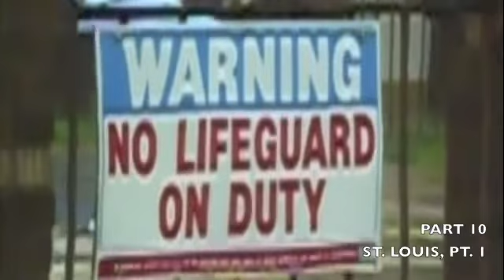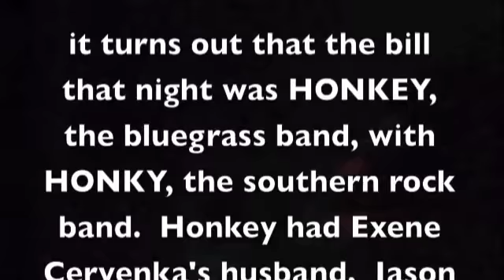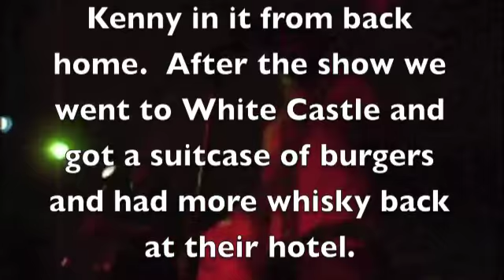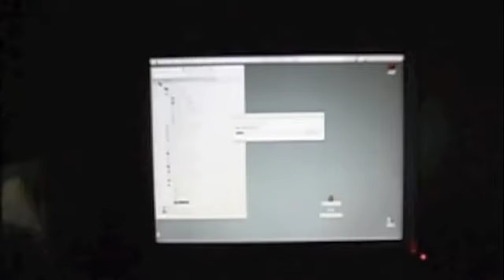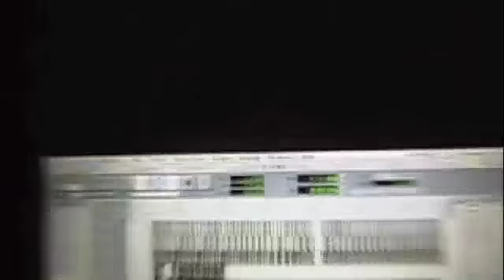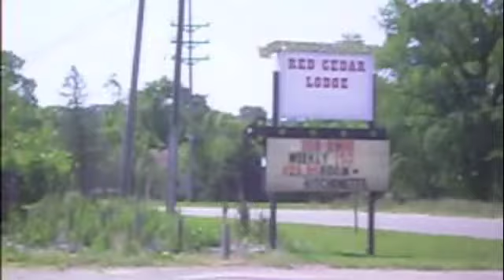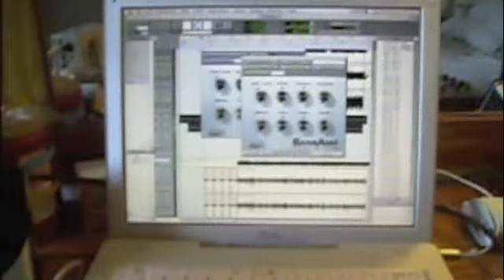MAXBRODYWORLD TV pt 10: St Louis 1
Episode 10 takes Max to the St. Louis area, where he meets back up with Sam Compton and they cope with bad weather (Max works on music near a tornado), a huge herd of horses and a very, very upset bird.  They also go to a Honky and Honkey show, eat local BBQ, and run into a very large gang of motorcyclists.

Background Info:

By 2006, I had been out of MINISTRY for 2 years, had gotten married, had a newborn daughter and a new job--installing microwave radio, the type used for cellular communications--which put me back out on the road much of the year.  While I was not thrilled to be away from home, I was making way better money, the job was interesting and it had quite a bit of 'down-time'.  In other words, there was a lot of traveling, hurrying up and waiting-- almost like like being in a band -- just without the shows.  So, it was perfect for me.  I still had lots of musician friends and played in a few local Austin bands.  I would record them back home and take the raw footage with me on the road, chop it up, edit it into song structures, then layer other instruments on top of that.  And I could do that anywhere.

Then my buddy Pinkus from the Butthole Surfers (and now Honky and Melvins) invited me to partake in a 'MUSICIANS VIDEO BLOG-THING' being organized.  He encouraged me to document what I was doing so I could be a part of it.  So, that was the original reason for me taking all the footage.  I was supposed to be one of many musicians involved, and I was excited to show how I was able to do my THANG ANYWHERE.  I purchased one of those new fangled digital cameras with 2.0 mega pixel resolution.  I needed one for work, anyway, but now I could double duty the thing: armed with it, I proceeded to document my travels as I worked and created a number of albums.

This is the context of my video series.  Sadly, the Blog-thing fell through.  Like so much of the entertainment business, it just never happened, I never really learned the reason.

But it didn't matter--my life was getting really messed up:  In 2008, the financial crisis hit, I got laid off, and... everything got quite complicated.  I scraped through some dark times, but by 2010 I had gotten a divorce and full custody.  And I was BROKE.

By 2012, I had moved up to Seattle to be in the same town as the rest of my family.  A year later I began working with Danny Barnes (x-Bad Livers) on a new band TEST APES, and we are slowly getting something really great together. I guess I am still determined...

I had not forgotten about the footage, but never got the will to edit that huge, daunting pile into anything...until one day I realized that it was coming up on EXACTLY 10 YEARS AGO!  Suddenly I had self imposed a deadline on myself!  So, I went ahead and started to dig in. With that said:

Its my pleasure to present to you my little 17 part rockumentary-travelog-music video series-thing: MAXBRODYWORLD TV.

MISSISSIPPI
UVALDE TO EAGLE PASS, 1-3
CHARLESTONED
NYC, 1-3
ST. LOUIS, 1-2
PINKUS' PLACE
HOUSTON, 1-3
ISA at TYPEWRITER MUSEUM
VICTOR IN TX
MONTANA

while creating the music of

MAX BRODY
SUFFER ROBOT
BRODY-SPASM-TETE ENCOUNTER
SH!T SHERLOCK
INSECT SEX ACT
and
AREOLA 51

and also featuring music from

FRIED SMILING
and
TEST APES